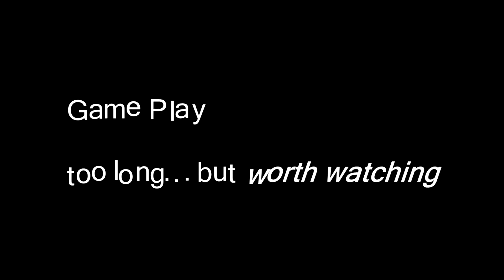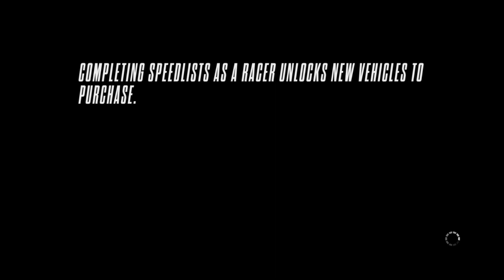NFS Rivals GamePlay SpeedList 19 Enzo Ferrari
Speed List 19
-1.Earn 250,000 SP in a single session
 2.Win 3 Head to Heads
 3.Gold any 2 Time Trials
 4.Gold any 2 Races
 5.Get 7 hits with the EMP
Cars - Enzo Ferrari  and Lamborghini Aventador